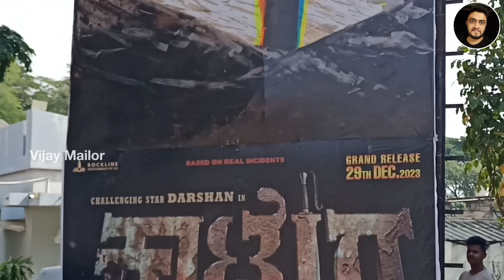D Boss Darshan Kaatera Cutout D Boss Fans Celebration Kaatera Movie Craze Davangere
D Boss Darshan | Kaatera Cutout | D Boss Fans Celebration | Kaatera Movie Craze Davangere | D Boss Kaatera | Tarun Sudhir | Rockline Venkatesh | V Harikrishna |

SOCIAL MEDIA LINKS FOLLOW US ON ⤵️

 Please Follow Us On Support

Vijay Mailor YouTube Channel